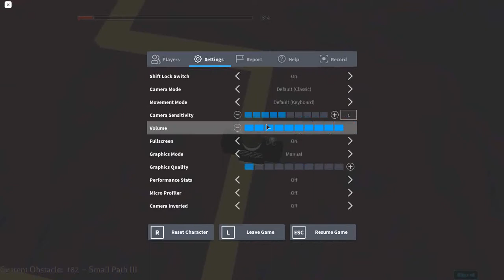Stage 152-270 | Ultimate Obby (Legacy/revive_mejett) | Roblox | 2.19.2021